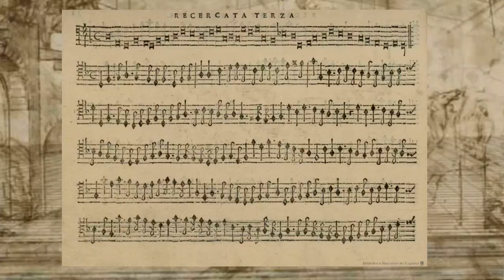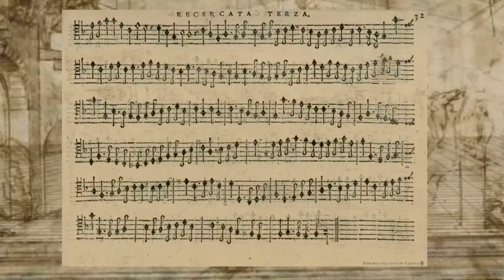La Spagna - recercada tercera - Diego Ortiz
I still miss some of these recercadas in my collection and by the time when I am finished, I have to start all over I think...

recercada tercera / recercata terza

ernst stolz viols and organ